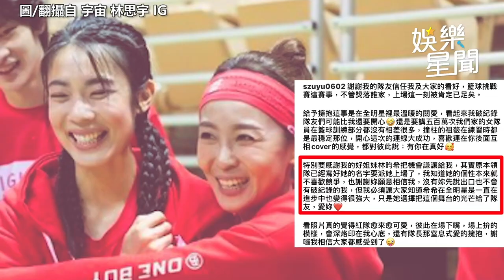《全明星3》新項目「帶式橄欖球」即將登場 胡釋安奮力防守嗨翻全場｜娛樂星聞